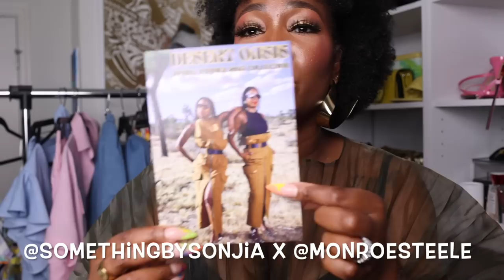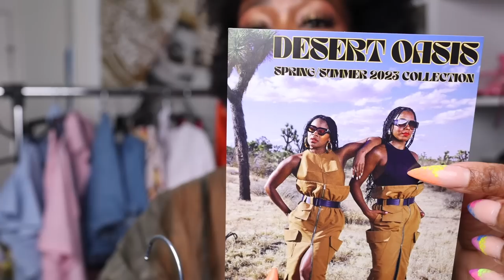BLACK-OWNED SUMMER FASHION HAUL 2023 | What To Wear Now | KASS STYLZ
Hello beautiful people! Today’s video is a black owned brand summer haul. I have linked each website below so you can go to each site and shop.

Amazon gold platforms
Amazon clears heels